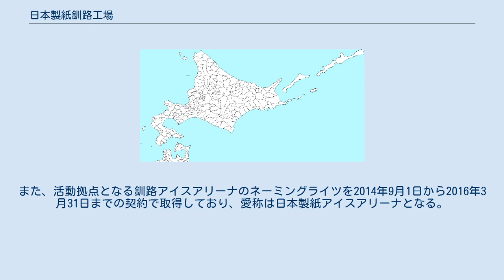日本製紙釧路工場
日本製紙釧路工場は、北海道釧路市にあった日本製紙の製紙工場。
2021年8月16日に紙・パルプの生産を終了。
2021年10月1日付で廃止された。
 釧路では、釧路湿原に近い天寧地区で1901年（明治34年）から前田製紙がパルプ工場の操業を開始したが、販売不振と工場設備の不備による操業不調により会社存続が困難になったことから、設立時から関係の深い富士製紙の出資する北海紙料による救済が図られた。
1906年（明治39年）に北海紙料は親会社の富士製紙に吸収され、直営の富士製紙第4工場（天寧工場）となるが、1913年（大正2年）1月4日、火災により全焼、操業を停止した。
 富士製紙は、釧路工場を着工していた富士製紙子会社の北海道興業を、1919年（大正8年）3月に合併、富士製紙釧路工場として1920年（大正9年）7月に操業を開始した。
1933年（昭和8年）の旧・王子製紙への吸収合併により、王子製紙釧路工場となり、1949年（昭和24年）の王子製紙解体に伴う十條製紙への移管で十條製紙釧路工場、さらに1993年（平成5年）の日本製紙設立により日本製紙釧路工場となった。
 2020年（令和2年）11月、日本製紙は釧路工場での製紙事業を2021年（令和3年）8月に終了することを表明した。
 2021年（令和3年）8月16日に紙・パルプの生産を終了。
 2021年10月1日付で釧路工場は廃止された。
同日付で石炭火力発電を手掛ける日本製紙釧路エネルギーが設立された。
従業員約500人（関連会社を含む）のうち400人超が道内外の工場や事業所への配置転換となり新事業所は90人規模となった。
2021年10月1日現在、釧路工場跡地（札幌ドーム約14個分）の活用については未定である。
 工場は新釧路川の河口付近にあり、木材パルプの原料となるチップは、釧路西港で陸揚げされ、全長約3kmのベルトコンベヤで工場内のチップヤードへ輸送されていた。
再生パルプの原料となる古紙は、85パーセントを関東地方より集荷し、製品を出荷した船便の復路を利用して輸送していた。
生産に使用する工業用水は新釧路川から最大216,000m3/日を取水していた。
 年間生産量は39万トンで、新聞用紙に特化しており、全国シェアの約1割が本工場で生産された。
2012年8月には、東日本大震災の復興計画に基づき、約24億円を投じて脱墨古紙パルプ（DIP）設備、仕上設備などの改良を実施した。
富士工場で生産していたクラフト紙を移抄、最大で5万2千トン/年を生産。
また、2012年10月には約22億円を投じてクラフトパルプ（KP）設備などを改良、日本初の既存生産設備の転用による溶解パルプの生産を開始した。
最大で3万トン/年を生産した。
 工場西側には北海道新聞などを印刷している道新総合印刷釧路工場が隣接しており、共通見学コースが設けられていた。
 各プラントの生産能力は木材パルプ840トン/日、古紙パルプ920トン/日であった。
 抄紙機は3台が稼働し、生産能力は1,260トン/日であった 8号抄紙機においては19年7月をもって停機の予定。
北海道工場勇払事業所の新聞生産能力を同工場に転送する予定。
 ボイラー6缶、タービン7機により、蒸気および電力を自家供給していた。
 日本製紙は独立系発電事業者として電力卸供給業事業に参入しており、本工場では工場敷地西側に火力発電設備を設置、発電した電力は北海道電力へ売電していた。
 根室本線新富士駅への専用線が存在したが、1984年（昭和59年）2月1日に廃止されている。
 新富士駅自体が阿寒川の流送と馬車軌道で行っていた原料輸送を鉄道輸送に切り替えるために富士製紙の陳情で設置された請願駅であり、駅名の新富士も富士製紙に由来する。
 2006年7月の社内調査により、ボイラー運転に関する電気事業法（大気汚染防止法）への法令違反、および釧路市との環境協定への違反が発覚した。
一部のボイラーで窒素酸化物、硫黄酸化物が基準値・届出値を超過していたほか、運転日報の書き換え、チャート記録不備なども発見された。
2006年7月中に基準値の超過が判明したものの、調査範囲の拡大と記録の不一致により、データの整理と確認に手間取ったため、関係官庁への報告と公表は約1年後となった。
再発防止策として機器の調整、計測器の追加、運用手順書の改善などが行われた。
 アジアリーグに所属するアイスホッケーチーム日本製紙クレインズのフランチャイ...